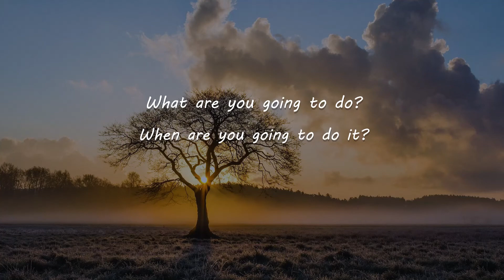In The Beginning - Application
While humans are part of God’s creation, there is something that separates us from all other creations—humans were made in God’s image. What is one thing you can do this week to appreciate God as an amazing Creator?

Be specific:
- What are you going to do?
- When are you going to do it?
- Is there someone who can keep you accountable?